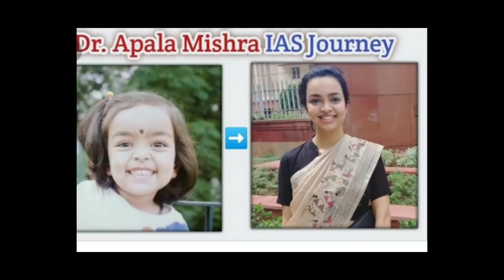mishra 🎊🎊🏆unseen photos💖.